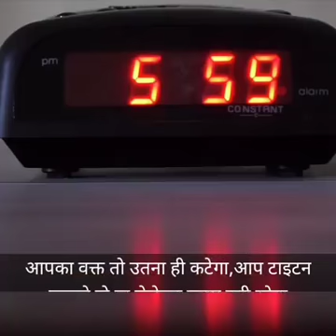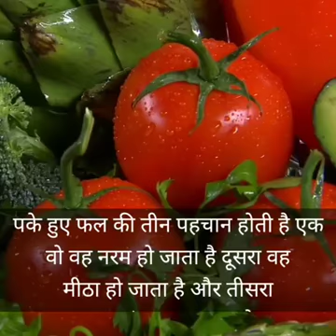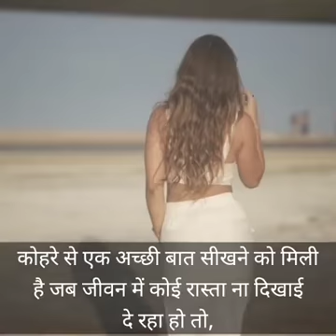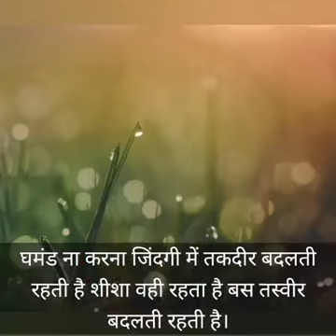Jo Nashib mein hai Wo Chalkar Aayega Jo Nhi hai Wo Aakar Bhi Chala Jayega || Story of Life || ft-AG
This video is all about life.